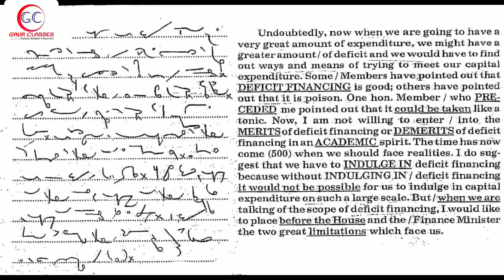Tr. 2 b i | 40 WPM English Dictation | GaurSir || English Shorthand dictation 40 WPM Achal Gaur Sir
Special TARGET batches for SSC STENO 2022, FCI, CISF ASI are going on & new batches are going to start soon join us for achieving your goals.

Our on going Batches

👉 8:30 AM - Basic Batch that starts on 16 August ( done till Ex. 42)

👉 7 AM - Basic Dictation batch for beginners who just completed Pitman's Concept Textbook and start taking dictations. Daily discussion on  advance outlines & phrases. Special work on speed & accuracy.

👉 8 PM latest Basic Batch

1. Daily Live Session
2. Daily dictation in basic batches too
3. Individual Reading
4. All doubts cleared in live session as well as after class too
5. Proper monitoring
6. Daily copy check on telegram Group
7. Proper Classes no holiday

West Bengal, Tripura, Agartala, Manipur, Andhra Pradesh, Arunachal Pradesh, Maharashtra,  Odisha, Rajasthan, UK, Manipur, MP, Delhi, Gujarat, UP, Bihar & all over the India & all have best experience with us😊.